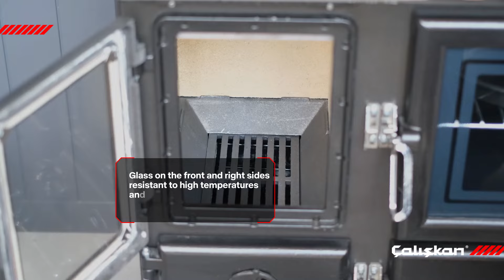214-3D BOX Brick gourmet cooker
70 m2 area Heating Capacity
130 mm Flue Pipe Diameter
6,400 kW heat power
Combustion chamber with Heat Resistant Fire Brick
Body and parts with thick sheet values
Easy to clean combustion chamber and ashtray
Porcelain Enamel Coated Body
Fuel type: wood
large wood storage drawer
two-stage, thermometer and ventilated oven
two cycle (bottom heating-upper heating) oven cooking system
right and front facades with thermal shock resistant glass and cast iron frame
Cast Iron (Top plate, Frame and Covers, combustion chamber Fire grate)
Size information: depth- 52cm width-85cm height-91.5cm
Weight: 117 Kg